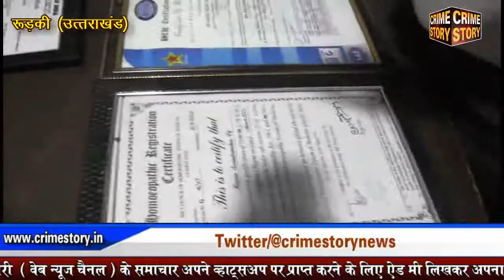झोलाछाप डॉक्टर मरीजों की जिंदगी के साथ कर रहे खिलवाड़